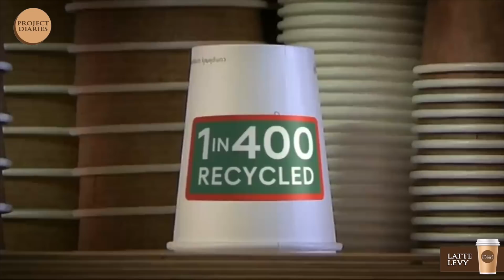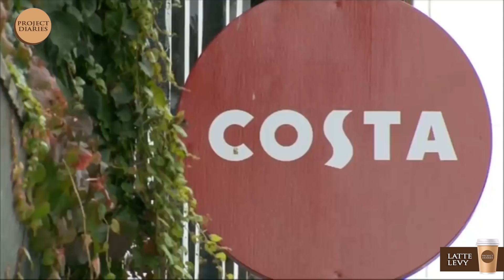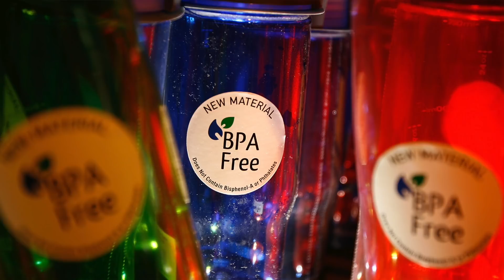★ The Untold Truth behind Coffee Cup Recycling (Latte Levy Tax Info)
In Today's Project Diary Video I will explain the untold truth behind how coffee cups are recycled along with some additional information on the new imposed coffee shop tax being dubbed as "The Latte Levy". I will also being sharing so helpful information on the dangers of plastic beverage cups and mugs and how they effect your health.

🇬🇧 BUY ONLINE UK:

★ UK STAINLESS STEEL CUPS:
SET OF 4 EXPRESSO CUPS
SET OF 4 PINT CUPS
VARIOUS SIZED TRAVEL MUGS
21 oz CUP with STRAW, LID & STEEL ICE CUBS
30 oz CUP with ACCESSORIES (Featured in the video)

🇺🇸 BUY ONLINE USA:

★ USA STAINLESS STEEL CUPS:
SET OF 4 16 oz CUPS
30 oz CUP with ACCESSORIES (Featured in the video)

🇺🇸 AMERICAN VIEWS CAN CHECK OUT PROJECT DIARIES RECOMMENDATION PAGE ON AMAZON FOR CHEAP ITEMS & DISCOUNTS.
► Amazon Store

🌱 IF YOU HAVE TRIED THIS OR ANY OTHER PROJECT DIARIES VIDEO AT HOME I'D LOVE TO SEE PHOTOS OF YOUR PROGRESS VIA MY FACEBOOK GARDENING GROUP